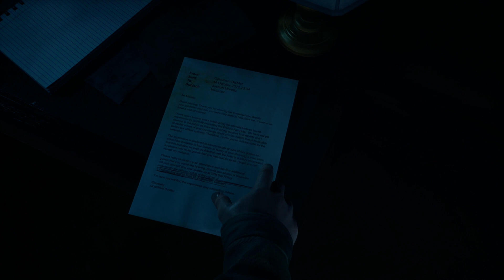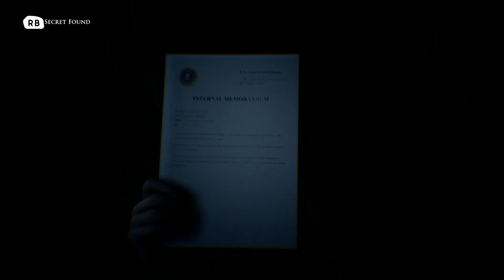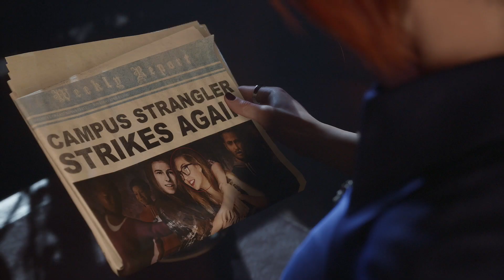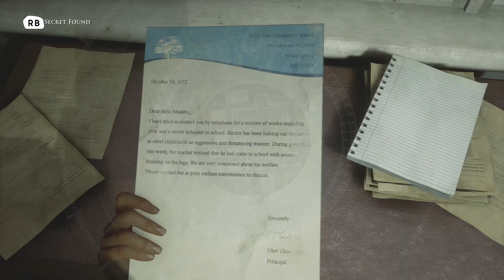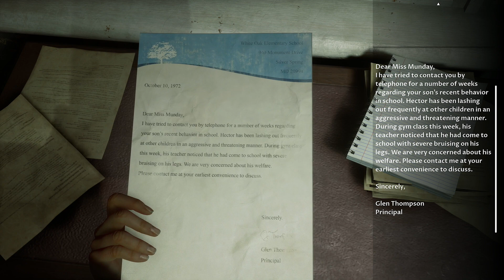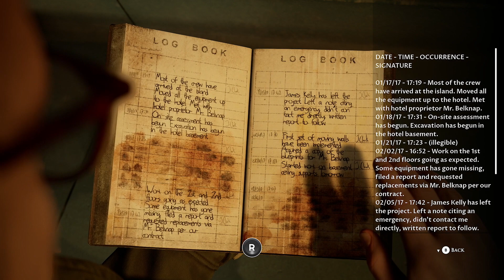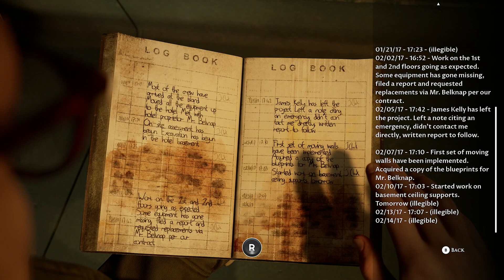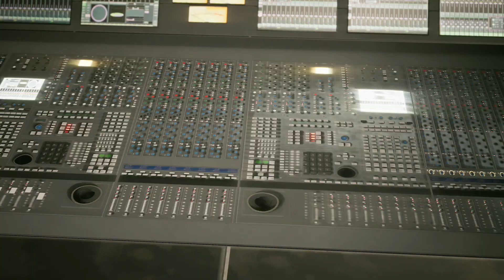That Could Have Been Worse : The Devil in me Part 3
Welcome to my play through of The Dark Pictures, The Devil in Me.

Twitter } @AwayDGYT